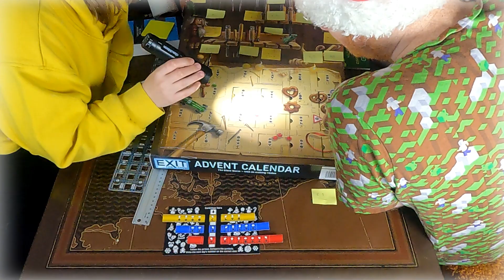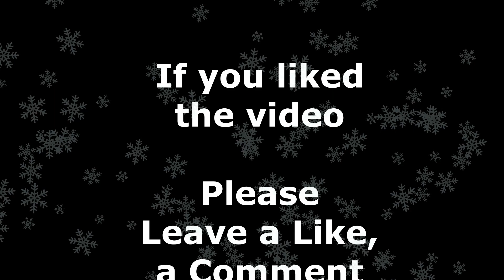Exit room 18 - The silent storm! - christmascalendar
Exit - The silent storm! - christmascalendar
its time to try and exit room number 18!

some days its hard to push out a video, but we strive to have one out once a day of this christmas calendar!